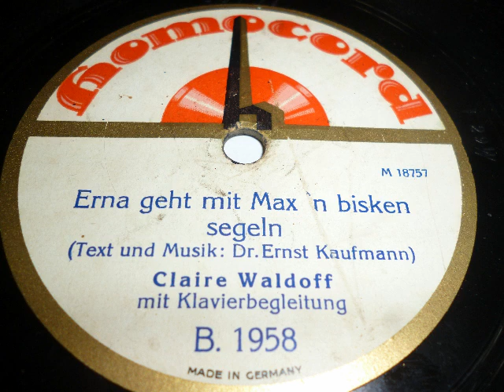Claire Waldoff, Erna geht mit Max 'n bisken segeln, 1926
Claire Waldoff mit Klavierbegleitung. Erna geht mit Max 'n bisken segeln, Vortragslied von Dr. Ernst Kaufmann.  Homocord-Aufnahme Berlin, 1926, noch nach dem akustischen Verfahren.  Platte mit etwas stärkeren Gebrauchsspuren, da das Material im Laufe der Jahrzehnte kleine Bläschen gebildet hat. EIne Schellackplatte aus dem Schallarchiv des Radiomuseum Hardthausen.